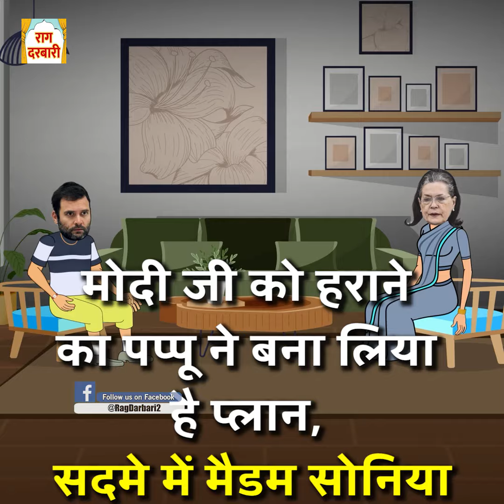भाजपा हुई सावधान, पप्पू ने बना लिया ये जबर प्लान, अब होगा खेला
funny videos,

asfaq pattharbaaz,
imran khan comedy video,
Billu Interview,

Ullu,

Rag Darbar,
PKMKB,

political joke,
chutkule,
videos,